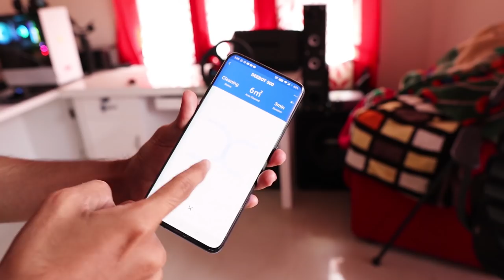ഞാൻ ഒരു ROBOTIനെ വാങ്ങി🤩FIRST EXPERIENCE WITH ROBOT😍UNBOXINGDUDE l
EXTERNAL HD=

2.1 TO 5.1 AUDIO